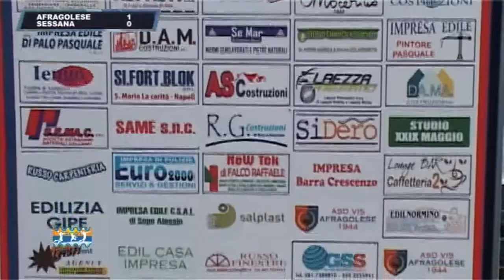Afragolese - Sessana 1-0 | Interviste post partita